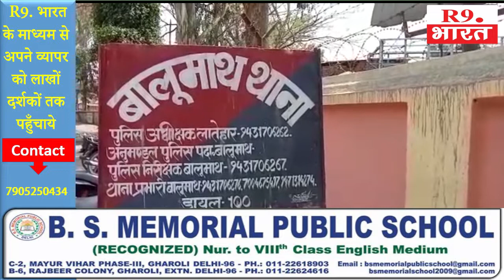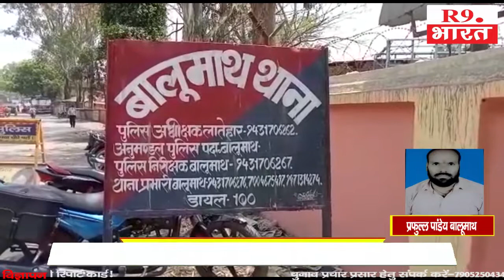सेरेगड़ा ग्राम में चार साल के बच्ची से दुष्कर्म के आरोपी के घर की गई कुर्की जब्ती।